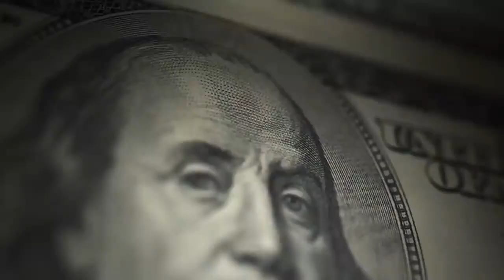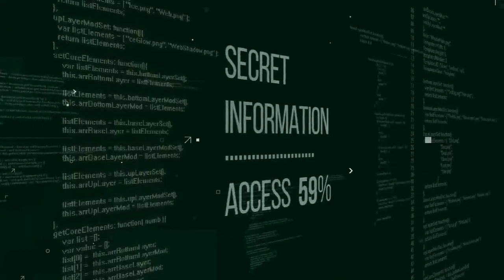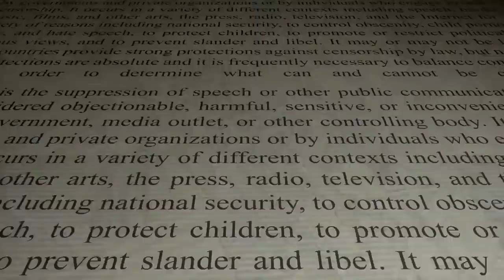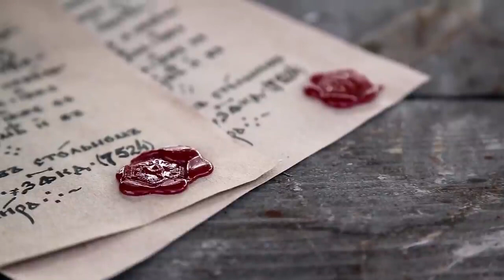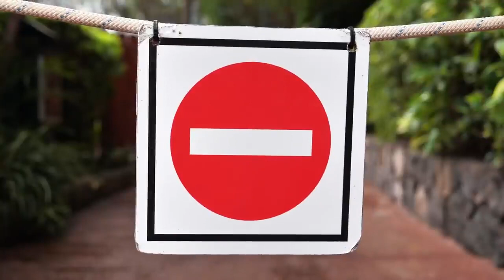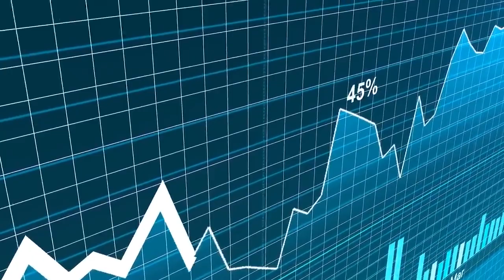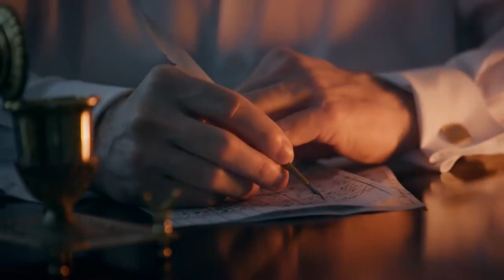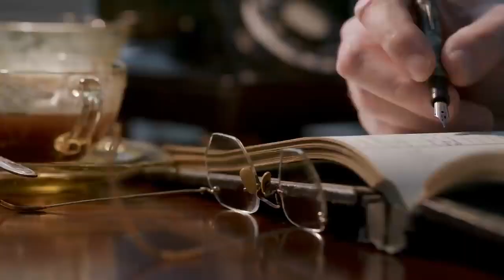Illuminati: The Movie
The Illuminati is a powerful and savagely guarded organisation that secretly controls the entire modern world, probably while wearing cloaks. It has done this mainly through infiltrating the media and brainwashing everybody. It could be doing it right now.
The Illuminati has existed since the dawn of time. Its insignia can be seen on the pyramids, its influence was evident around the life of Christ, and their top bananas – such as for example the Queen – are in fact ancient lizards dating from an era before man existed (a belief that often comes with some rather unpleasant antisemitic underpinnings). Alternately, it was founded in Bavaria on 1 May 1776, by a man called Adam Weishaupt, who couldn’t afford the Freemason admission fee. His society – The Order of the Illuminati – grew from five members to thousands in just a few years.
It wants nothing less than to establish a new world order – over which an authoritarian gang of elites would rule, and under which nation states would be banished.